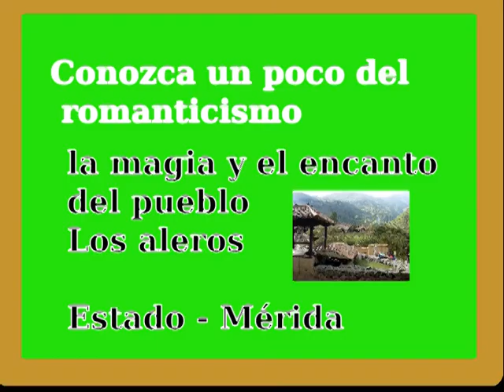Los aleros una pequeña muestra de la belleza de antaño Mérida